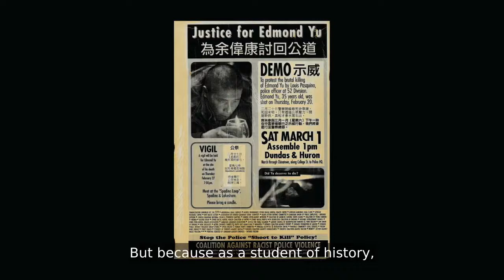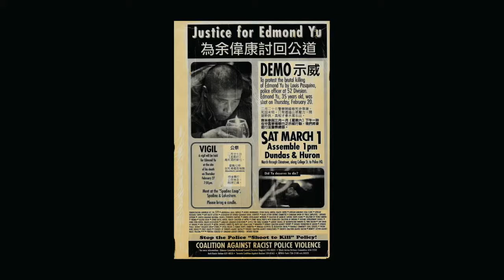Down Dark Stairwell Q&A | Reel Asian 24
Down a Dark Stairwell Q&A – recorded 8:45PM on Thursday, Nov 12, 2020. Hosted by Nataleah Hunter-Young (Film Programmer) and featuring Ursula Liang (director), Jason Harper (editor), Michelle Chang (editor), and Syrus Marcus Ware (artist/activist & panelist). ASL interpretation provided by Toronto Sign Language Interpreter Services (TSLIS,